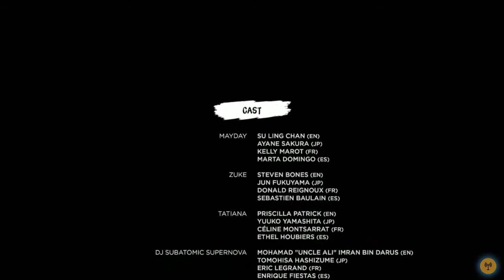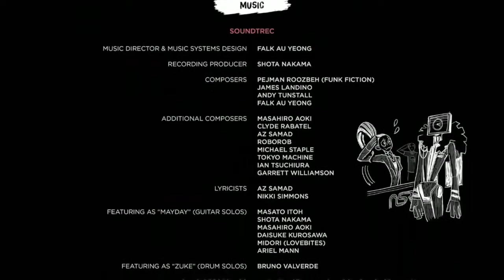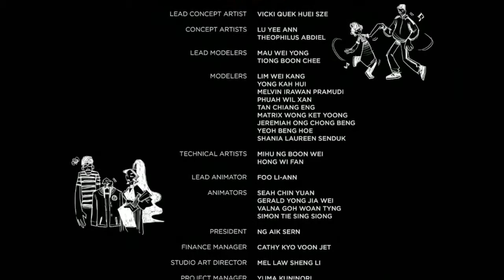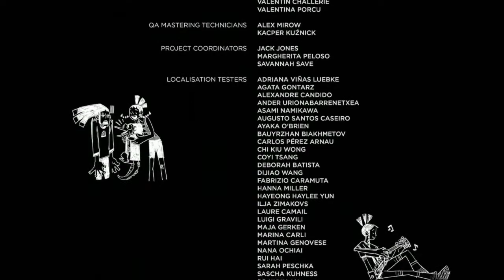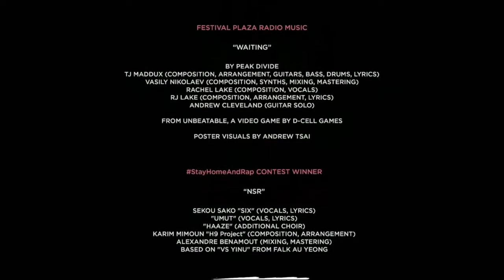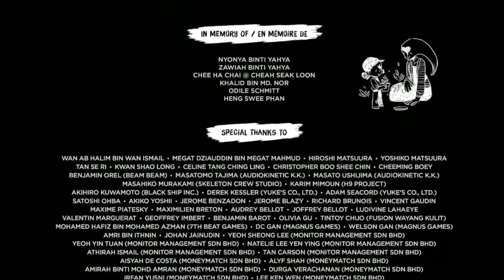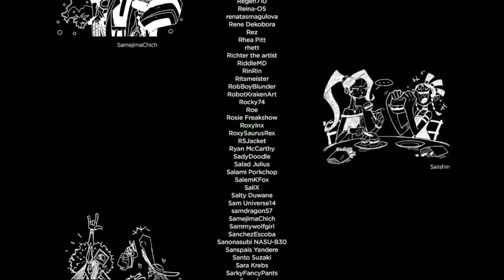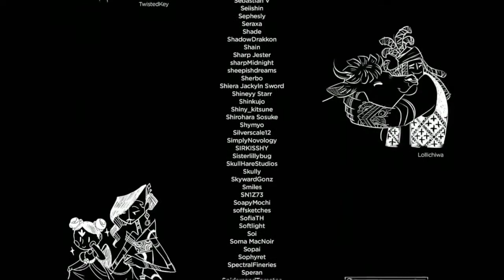ARE YOU READYYYYY! [No Straight Roads: Encore Edition Co-op - END]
Apologies for the quality of the video. My friend and I were using Steam Remote Play and had some quality issues. Some clips have better qualities than others. But overall, the stream was not ideal. However, I still feel the resolution was of decent enough quality for videos, and the content within was worth sharing.